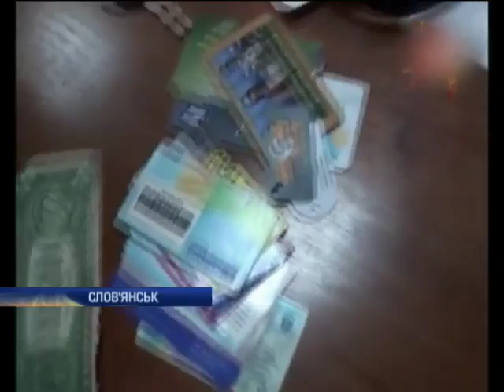Новости. Утро 08:00 - Интер - 28.04.2014